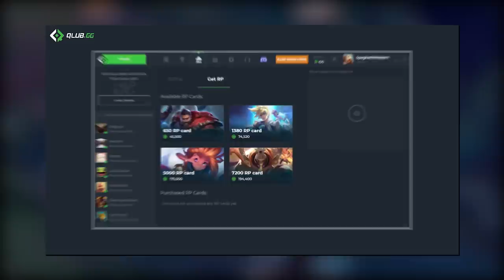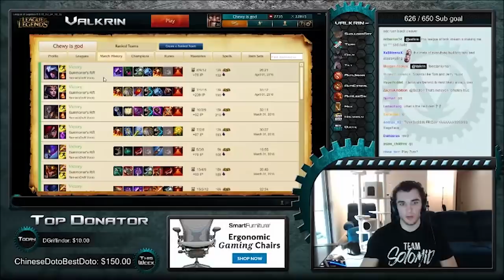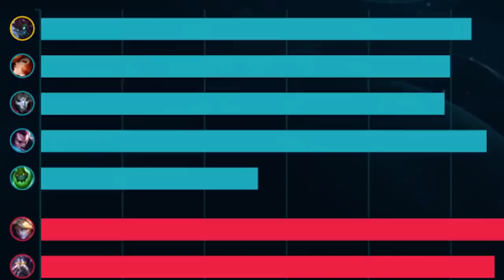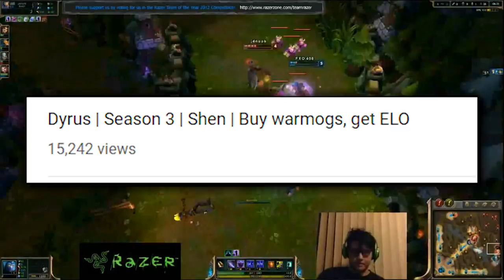The First Ever Tank META In League of Legends History | Force of Nature Item History BETA - SEASON 3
▶Join my club on Qlub.GG for Free Skins And Rewards

Today, let's talk about one of the most overpowered items to ever exist in league of legends. This item broke the balance of the game, broke the patch notes, and broke op champs into being impossible for league of legends to balance. Many low elo players could win with these champions and tanks such as Dr Mundo Singed and Shen were the perfect top laners for climbing and showed how to climb in low elo. Let's talk about Force of Nature, otherwise known as Two Spatulas on TFT.

Concepts: OP Champions, OP Builds, OP Items, OP Item, Force of Nature, Spatula, Best item of all time, most overpowered item of all time, most overpowered champions on all time, league of legends history, league of legends documentary, TFT, Teamfight Tactics, Teamfight Tactics Force of Nature

U.GG for Mundo Top Lane Runes And Build on U.GG

U.GG for Shen Top Lane Runes And Build on U.GG

U.GG for Singed Top Lane Runes And Build on U.GG